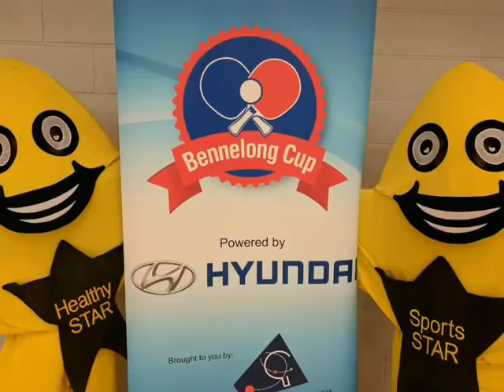John Alexander Table Tennis Catch the STARS be on STARStv Catch the STARS be on STARStv.com.au